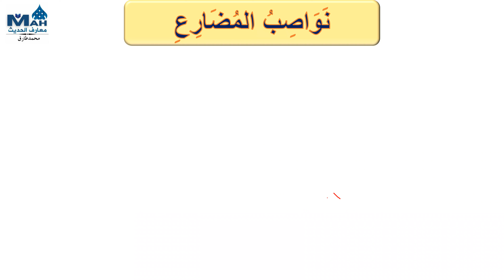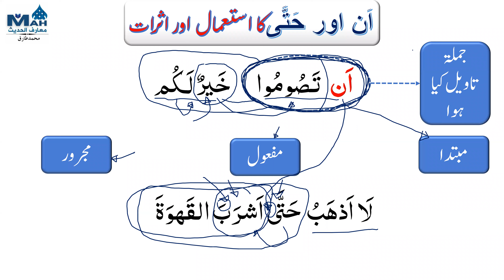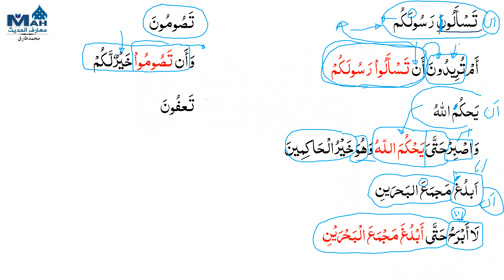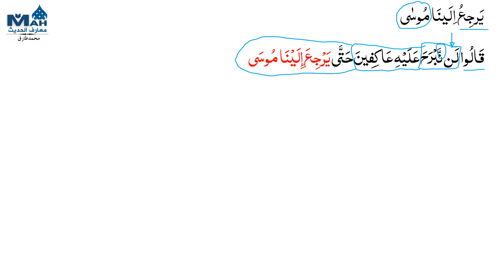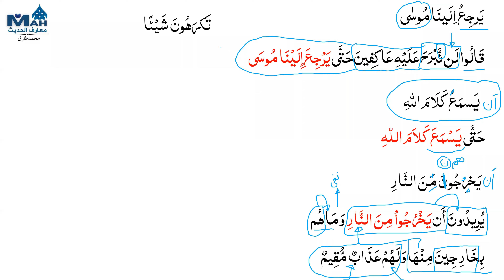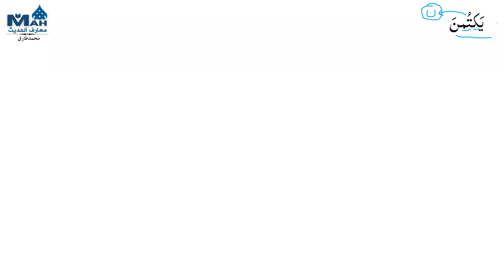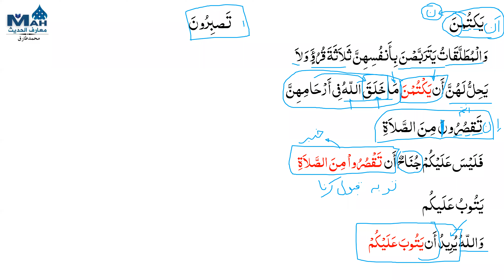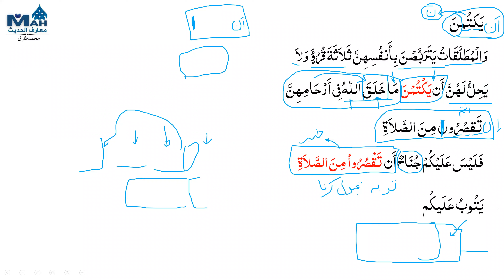Lecture 40 Nawasib ul muzarey Harf e masdari